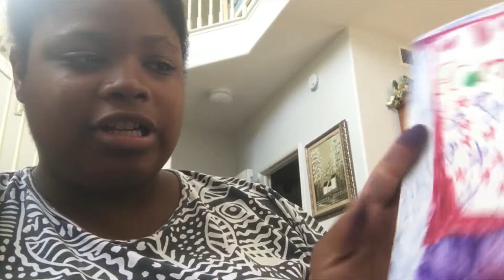Meet my new Puppy!!!!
puppy I love her sooo much